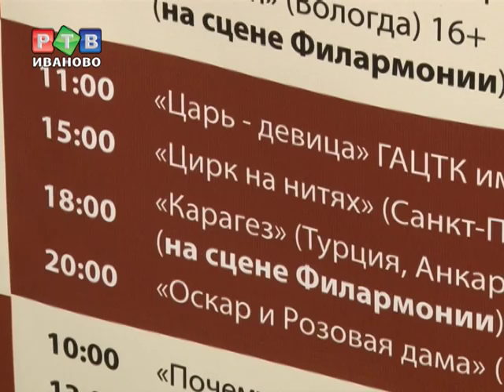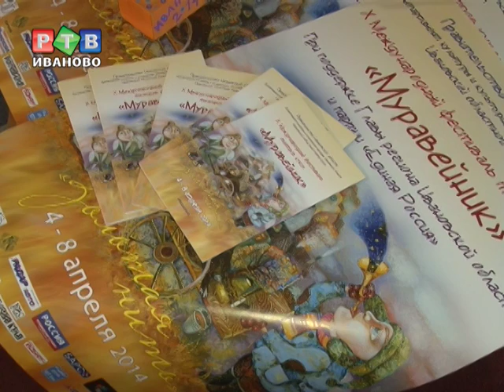О технических "невозможностях", аншлаге и сюрпризах "Муравейника"